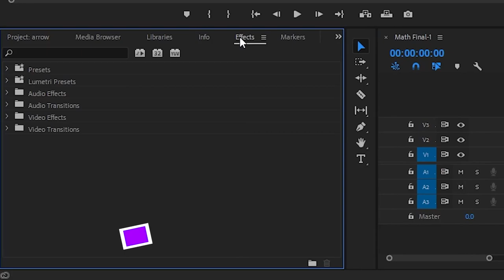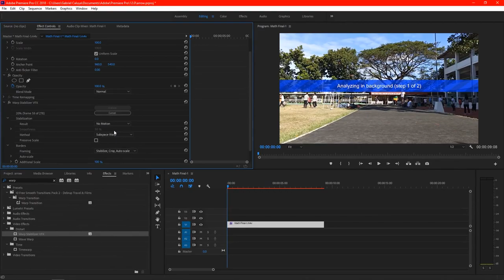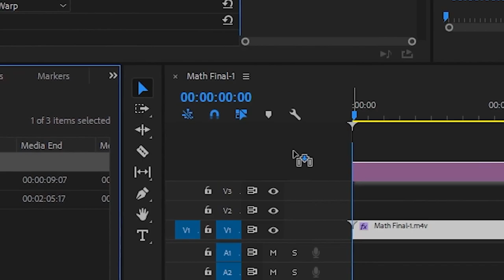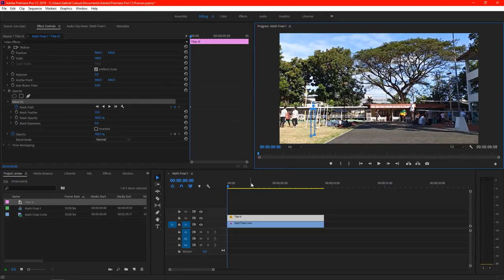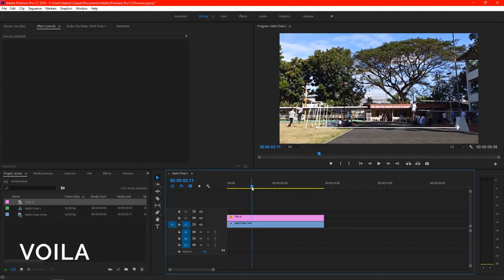HOW TO MAKE ANIMATED ARROWS - ADOBE PREMIERE PRO CC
How to make animated arrows in Adobe Premiere Pro CC (ENGLISH)

bgm
"Vibes" Prod. by GTX